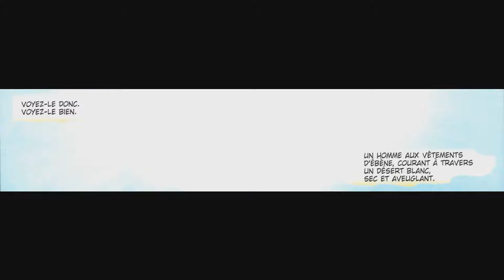Bd La tour sombre Part 1